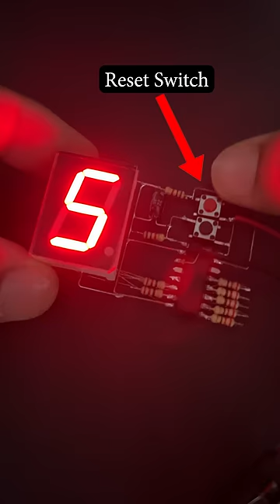How to make a LED digital counter using 7- Segment Display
🔰  In this video I'm going to show you how to make a  LED digital counter using 7- Segment Display

Thank you for tuning in! If you found this video helpful or entertaining, I'd love your support to help grow my YouTube channel. It means the world to me!

                Also click on notification  icon then when I will publish a new video , as soon as possible you can get a notification about it.